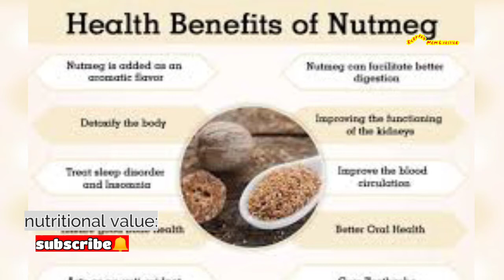बच्चों के लिए जायफल के फायदे👶आखिर क्यों खिलाएं जायफल /jaifal k fayde for baby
बच्चे की पहली सर्दी हो, तो माताएँ यह बातें गाँठ बाँध लें /winter care tips for baby
मैंने अपने baby पर कौन से product use करती हूँ / Best baby care products for Newborn to Toddler